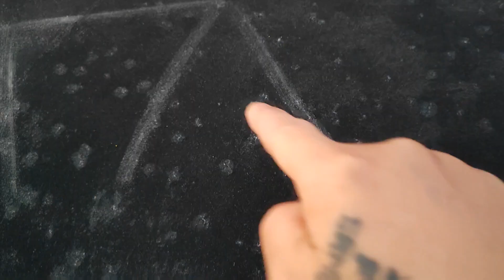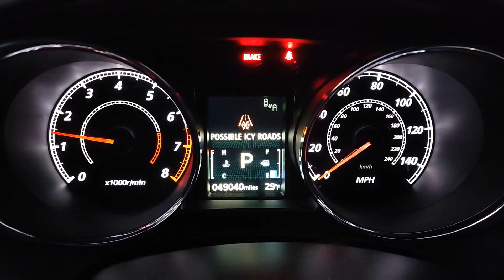Napakalamig na umaga, nag yelo ang kotse.